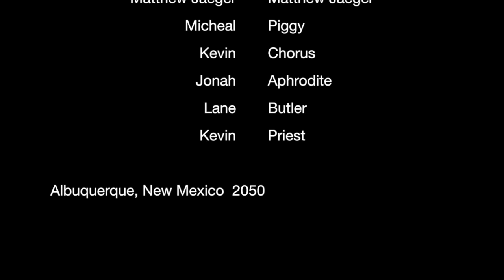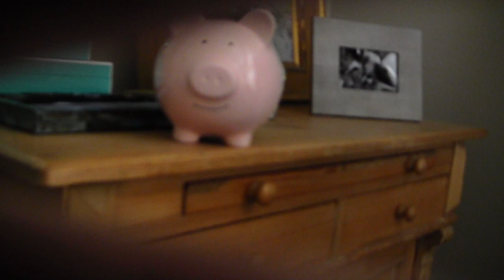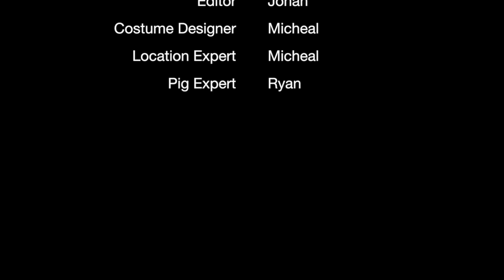The Tragedy of Matthew Jaeger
This video is about The Tragedy of Matthew Jaeger